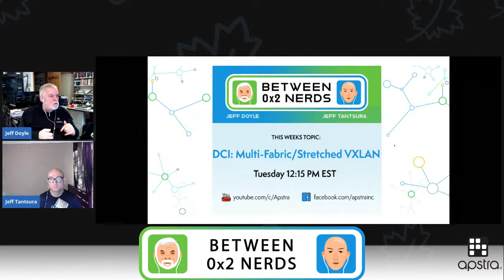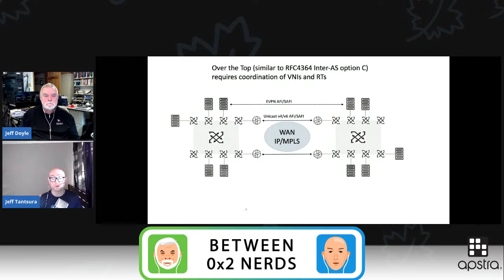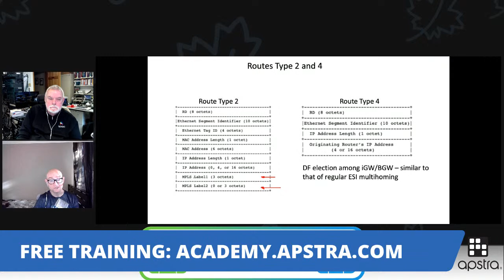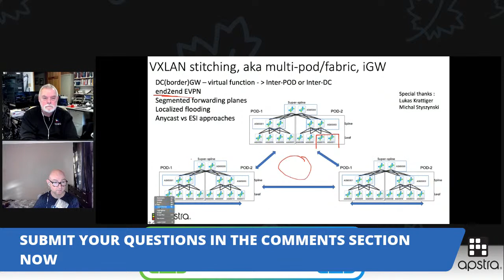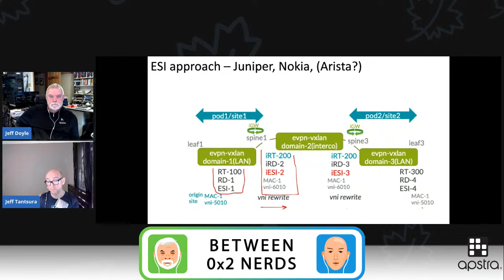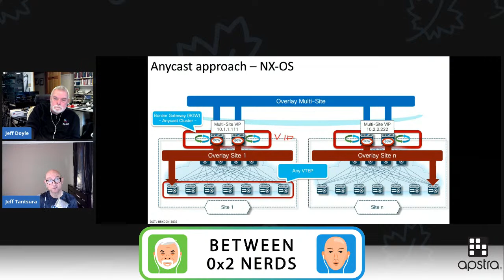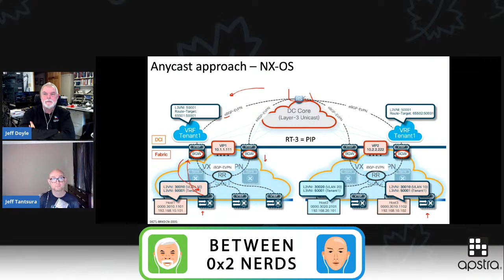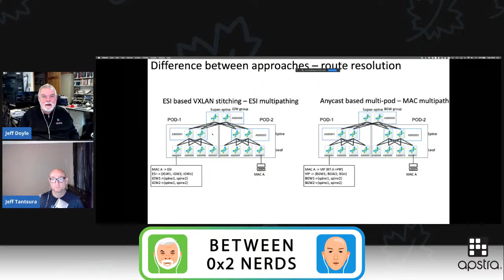Between 0x2 Nerds - DCI: Multi-Fabric/Stretched VxLAN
Jeff and Jeff discuss the technologies that enable connecting Data Centers together (DCI).